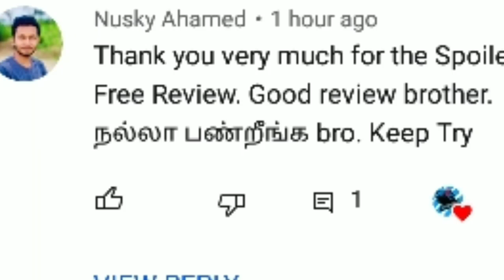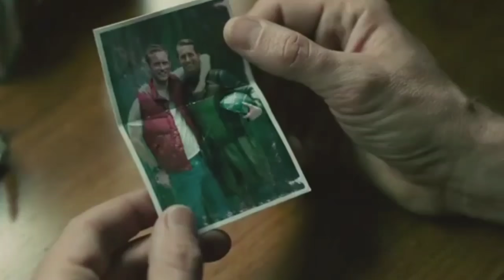👑Godzilla Vs Kong movie Explained in Tamil தமிழில்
The Godzilla Vs Kong Movie is just fabulous and Pure Entertainer.Best Movie to Takout your Friends,Kids and Families in The Weekend.So for The Monsterverse Fans this movie somewhat failed to bring more details about Titan Orgin but The Godzilla Vs Kong Fights Were at Top Notch

What's a King to a God ? 👑TeamGodzilla

✖COPYRIGHTS : The Videos and Images I used in this video are not owned by me all the credits goes to the respective owners and the purpose of the usage is to teach and enlighten the people about the specific Area